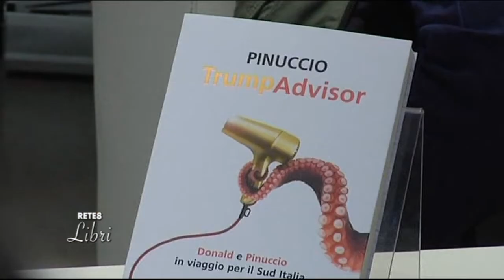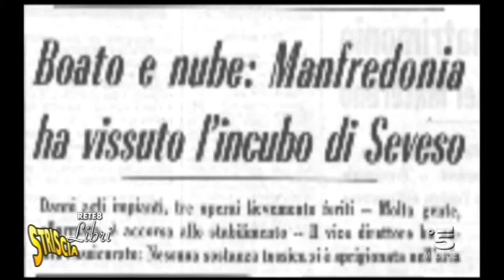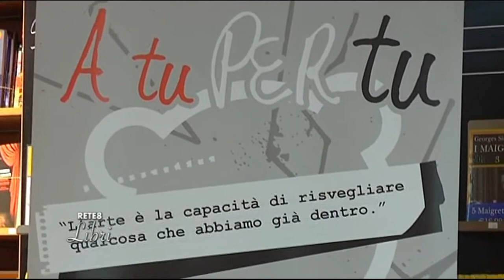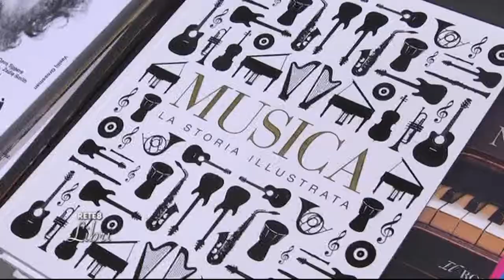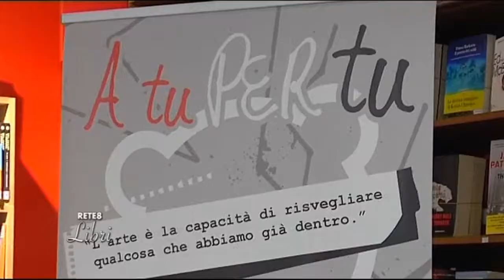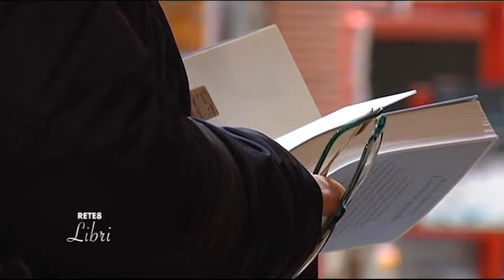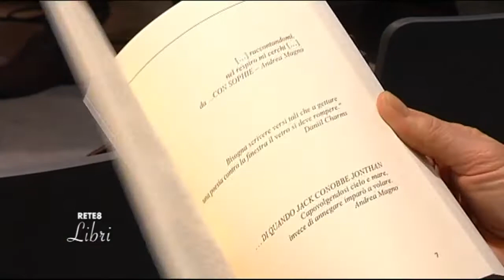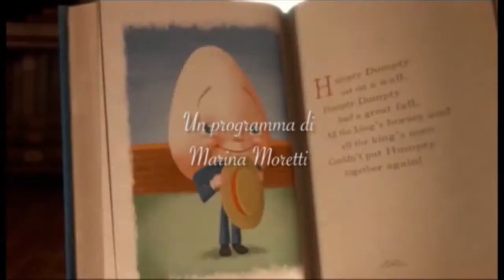Rete8 Libri del 07/02/2018